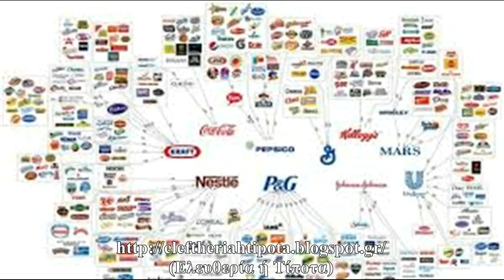Ο Κόσμος Των Πολυεθνικών "Εκ Των Έσω" (Μια Συζήτηση Με Τον Νίκο Προγούλη)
"Into The Sickness" των Meat Injection.

Μια Συζήτηση (16/05/2017) με τον Nίκο Προγούλη, συγγραφέα του βιβλίου {“Ο Κόσμος Των Πολυεθνικών Εκ Των Έσω”} από τις εκδόσεις Futura.
Επίσης, ο Νίκος Προγούλης, διατηρεί την ιστοσελίδα (Πολιτική Οικονομία)
Ευχαριστώ πολύ τον Νίκο, που αποδέχθηκε την πρόσκλησή μου ώστε να κάνουμε αυτή την συζήτηση.
Επίσης τον ευχαριστώ πολύ για τo δώρο, που απλόχερα μου προσέφερε.

Θεματολογία

- Πολυεθνικές
(Κριτήρια & Προϋποθέσεις) (01:35)

- Τρεις... Πολυεθνικές (05:29)

- Πολυεθνικές & "Κοινή Γνώμη"
(Ιδεοτυπική Εικόνα & Αποδοχή) (06:03)

- Πολυεθνικές & Γραφειοκρατία
(Αίτια & Αποτελέσματα) (08:20)

- Πολυεθνικές & Τρίτος Κόσμος
(Ένα... Θεάρεστο Έργο) (11:12)

- Οι "Καθαρές Πολυεθνικές" (14:53)

- Πολυεθνικές Εταιρείες-Μικρομεσαίες Εταιρείες (21:01)

- Managers
(Διοικητικοί Τύποι-Ψυχολογικοί Τύποι) (22:18)

- Managers
(Χαρακτηροδομικά Στοιχεία) (26:59)

- MBA
(Το Κατηχητικό Του Καπιταλισμού) (30:32)

- Πολιτισμική Κουλτούρα & Πολυεθνικές (32:34)

- Το "Αρρενωπό Στυλ"
(Έννοια & Χαρακτηριστικά) (35:28)

- Υπάλληλος & Εταιρική Κουλτούρα (37:36)

- Οι "Πολίτες Του Κόσμου"
(Έννοια & Χαρακτηριστικά) (38:14)

- Η "Αεροπλανάδα"
(Έννοια & Χαρακτηριστικά) (41:49)

- Κίνητρα Παρακίνησης Εργαζομένων & Ταύτιση
(Μη Μισθολογικές Παροχές) (45:18)

- Hard Skills & Soft Skills
(Έννοια & Περιεχόμενο-Σκοπός) (49:17)

- "Το Δίλημμα Των Φυλακισμένων"
(Περιεχόμενο & Εταιρική Χρήση) (52:39)

- Εταιρικές Εκπαιδεύσεις &... Δια Βίου Μάθηση (56:00)

- Το Ευρωπαϊκό Συμβούλιο Εργαζομένων
(Μια Εμπειρία Συλλογικοποίησης) (59:08)

- "Eταιρικά Ταξίδια Αναψυχής" (1:05:00)

- H Εμπειρία
Των Εσωτερικών Εκπαιδεύσεων (1:06:57)

- Πολυεθνικά... Φαντασιακά (1:10:52

- Παγκοσμιοποιημένος Καπιταλισμός & Εξάρτηση
(Υπηρεσίες-Managers & Πολιτική) (1:13:25)

- Ορθολογικότητα & Καπιταλισμός (1:22:16)

- Marketing & Management
(Επιστήμη & Τεχνική) (1:25:53)

- "Ο Ηγεμόνας" Του Μακιαβέλι
(Η Αποκάλυψη Της Εξουσίας) (1:28:04)

- Περί... Θετικής Σκέψης (1:30:04)

- "Εταιρική Κοινωνική Ευθύνη"
(Αφετηρία-Εξέλιξη-Περιεχόμενο) (1:32:31)

- Χρήσιμη & Άχρηστη Εργασία (1:37:46)

- Πολυεθνικές
Παγκοσμιοποιημένη Οικονομία (1:45:03)

- Η Ενασχόληση Με Τη Φιλοσοφία (1:47:50)

- Ο Κόσμος Των Πολυεθνικών "Έκ Των Έσω"
(Λόγοι Συγγραφής/Τρόπος Καταγραφής) (1:49:09)